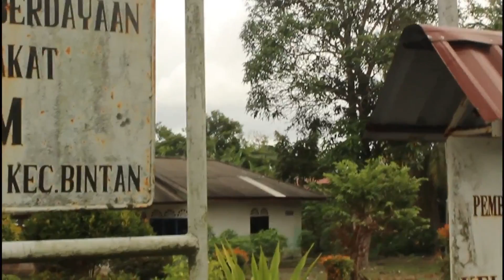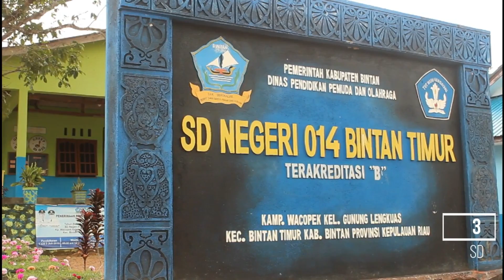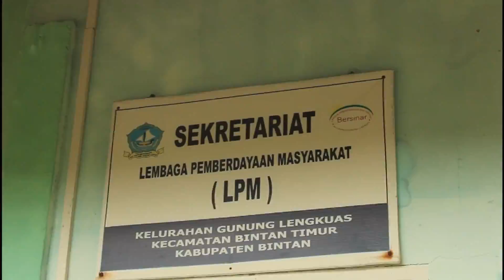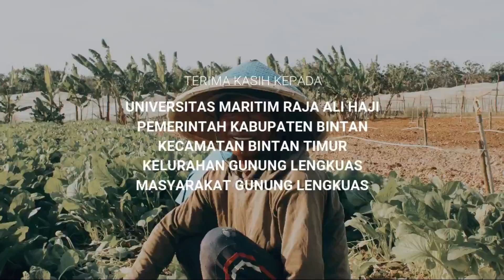Pemetaan Sumber Daya Gunung Lengkuas KUKERTA UMRAH2020